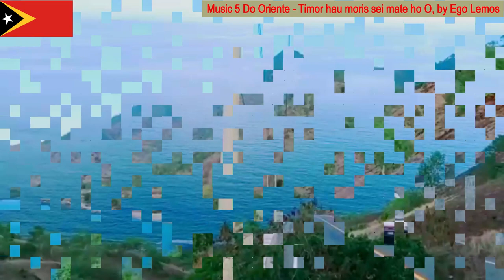Landscape View (Baucau----Dili, Timor-Leste)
The footage took during dry season, so the nature looks dry.